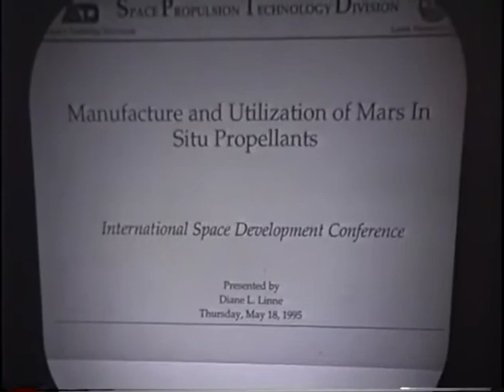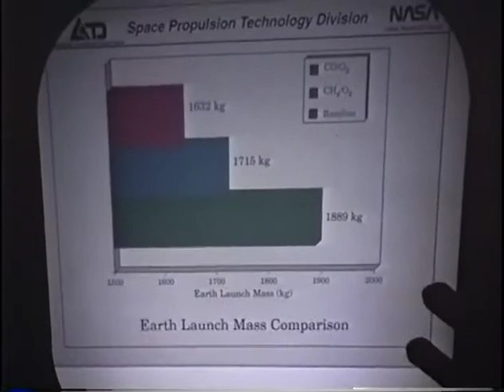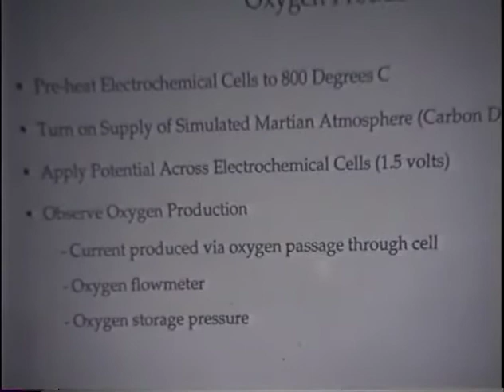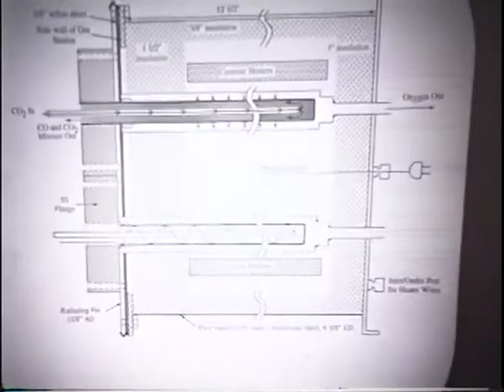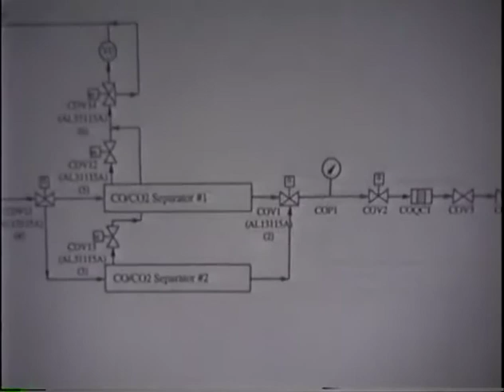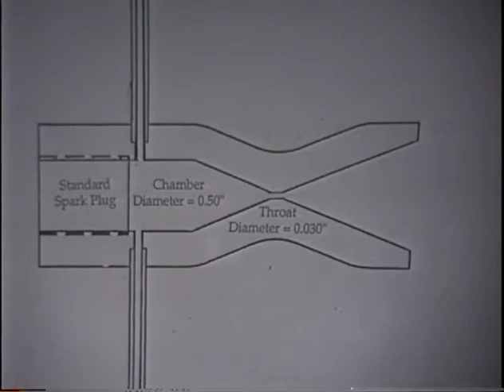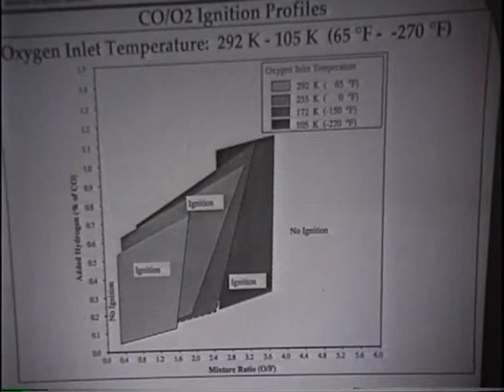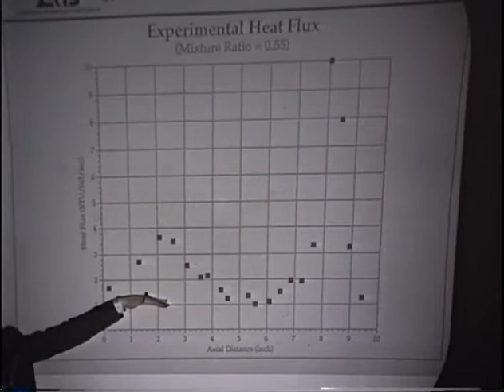ISDC 1995 - Manufacture And Utilization Of Mars In-Situ Propellants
The National Space Society's 14th annual International Space Development Conference was held May 18-21, 1995 in Cleveland, OH.

Jim Wood - Introduction - 0:09
Diane Linne - 1:15
Q & A - 49:49